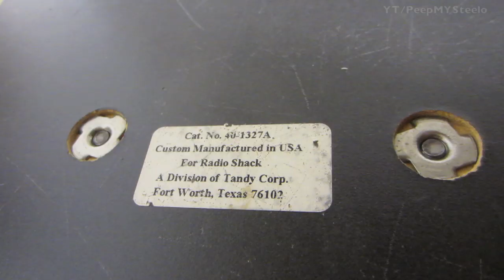Bookshelf Speaker Stands For Stereo to Surround Sound Home Theater Front or Rear Satellite Speakers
Bookshelf speaker stands help to elevate these smaller-sized desktop or home audio speakers to keep them off the ground which helps to isolate the cabinet from the floor so that the sound waves don't create unwanted resonance which can lead to inaccurate sound.  Also, they raise the audio to ear level.  This is important if the speaker stand set is being used as rear, satellite surround sound speaker stands.  In some setups, drilling and mounting in the desired locations for spacial balance and position isn't possible, so stands, whether wood, diy, or cheap plastic ones from Ikea will help to get your satellite speakers or front left and right speakers in the correct placement.  The stand in this video was a cheap model bought for a simple home stereo system years ago.  They still work fine today and worth the low purchase price to still be intact today.  Whether you need a set for pro audio, studio monitor speakers or just want the best speaker stands for your bookshelf speakers for a small home audio or home theater system, this inexpensive style of floor speaker stand is the way to go.